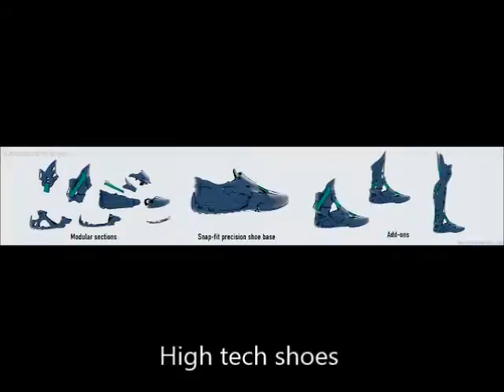Shoes, shoes 20160220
A collection of some "new" shoes